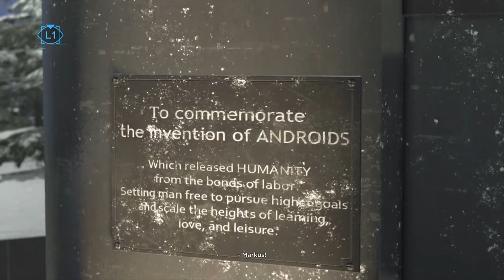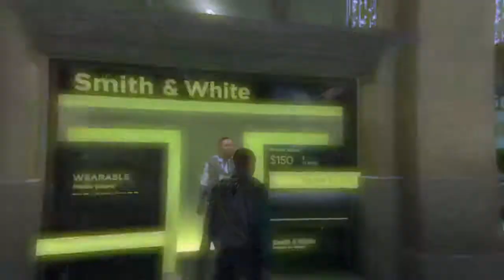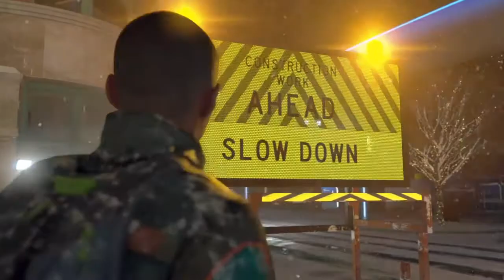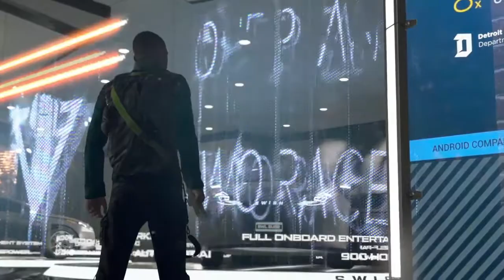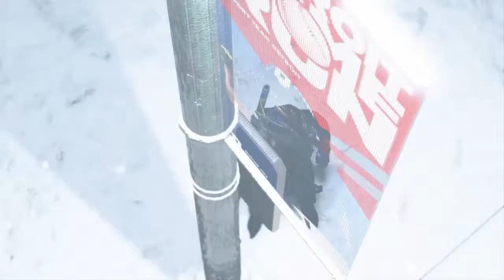DETROIT BECOME HUMAN GAMEPLAY WALKTHROUGH PART 10-BREAKING INTO THE CYBERLIFE STORES